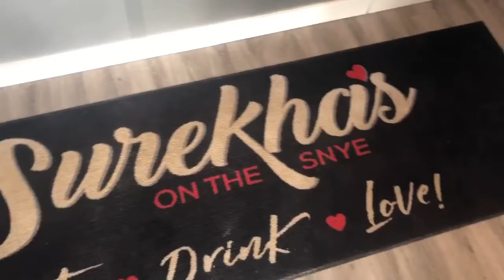The Mobile Laundry Basket - Surekha's Small Business Highlight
At Surekha's on the Snye, we are passionate about building awareness and helping small businesses within our community.

During the 2020/2021 COVID closure of dine-in service for restaurants in Alberta, we converted our empty dining room into a retail store for business owners to bring down their products and use the space, free of charge. The relationships, networking, and awareness this has helped bring to these businesses has been priceless, and we are so fortunate to be in a position to give back and help our community.

With our dining room re-opening soon, we want to continue to help feature our small local businesses and share their stories through social media. Please enjoy this video featuring - The Mobile Laundry Basket

Video by Surekha's on the Snye Production Team ;)